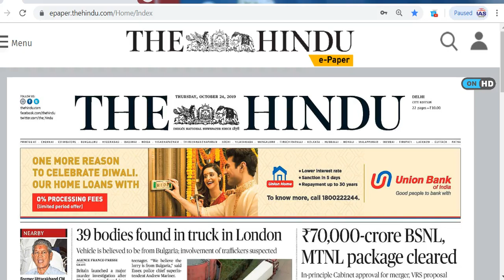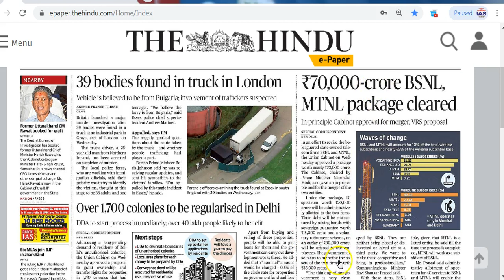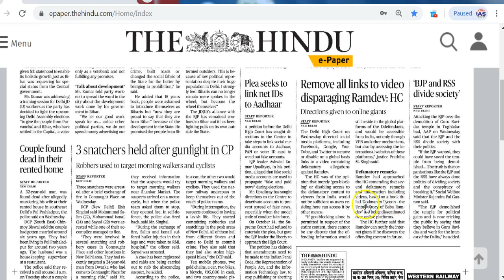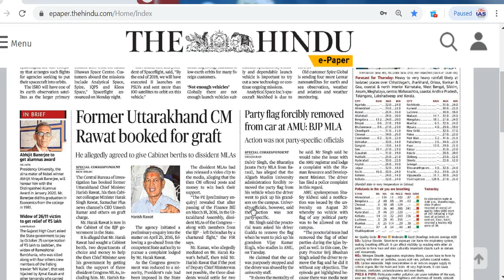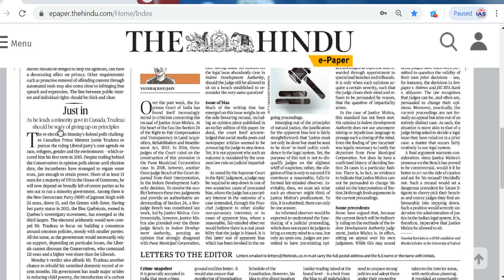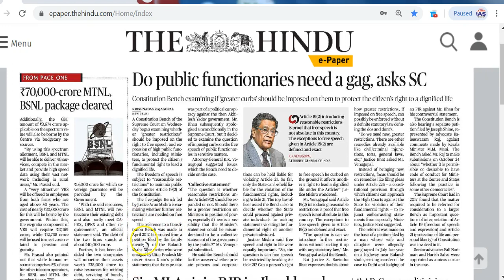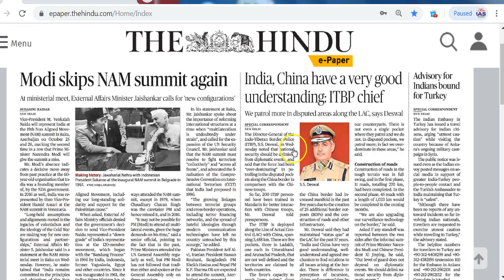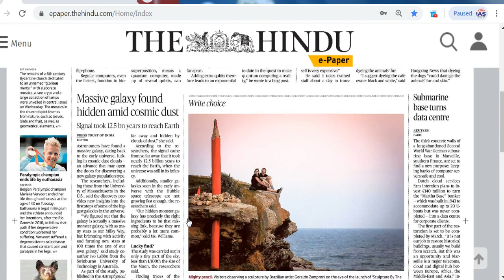IAS Daily CurrentAffairs2019 | The Hindu Analysis by Mrs Bilquees Khatri (24 October 2019)